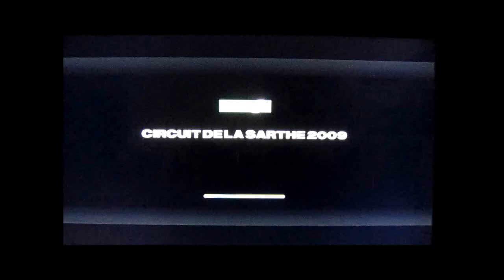GT5 in-game - Ferrari 430 Scuderia racing at Circuit de la Sarthe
Racing Soft tires
all aids off

Just driving around with my f430 scuderia. Such a powerful car, the only problem was the loss of grip when it touched the dirt... oh well, it happens to the best of us... hehe